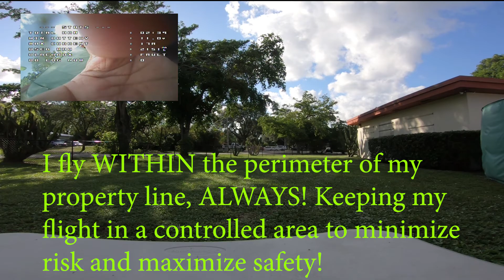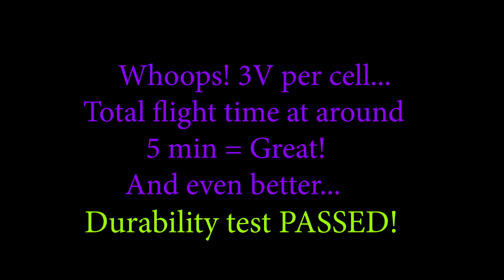Leader 120 FPV Part 3! Crash Testing Gemfan Flash 2540-3!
FPV flight this time - testing performance and durability. The Leader 120 is a tank and the Gemfan Flash 2540 proving to be just as tough! GNB 3s 450mah doing well at around 5 min flight time! It's a perfect match! Quite a few crashes and just bending the blades back into shape. These are the same set of props since the first LOS video!

Be safe and keep flyin'!

Gemfan Flash 2540-3
GNB 3s 450mah